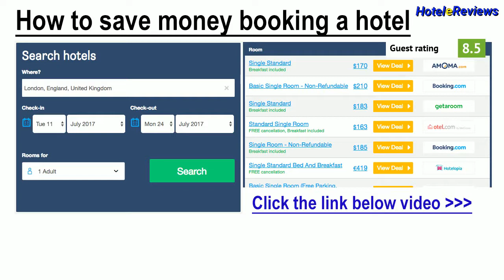Alpi Hotel **** Hotel Review 2017 HD, Central Station, Italy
Save money booking hotel Alpi Hotel in Central Station, Italy
Property Location
A stay at Hotel Alpi places you in the heart of Rome, minutes from Porta Pia and close to St. Peter's Basilica.  This 4-star hotel is within close proximity of Piazza della Repubblica and Planeta.
Rooms
Make yourself at home in one of the 48 individually decorated guestrooms, featuring minibars and LCD televisions. Your memory foam bed comes with down comforters and Frette Italian sheets. Complimentary wireless Internet access keeps you connected, and satellite programming i...